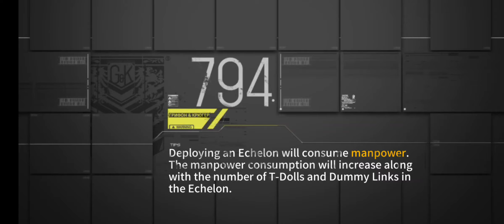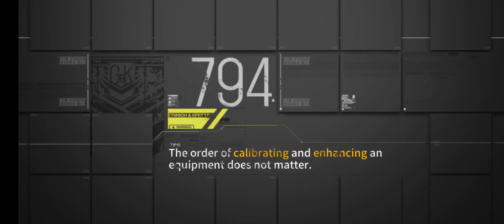Let's play Girls Frontline: Professional Help IV 2-4N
Its finally over, for now at least. We see more of everyone's favourite gangster girl Thompson as well as Ingram being a psychopath and 1911 wanting a kiss from the commander, she also declares the Griffin dolls need grooming which sounds terrible in every way.